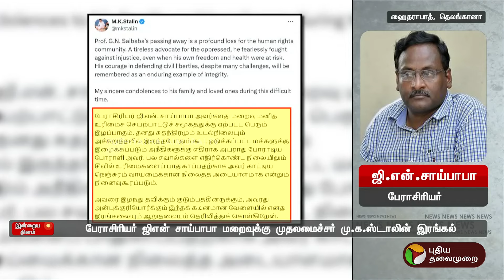மருத்துவ ஆராய்ச்சிக்கு தானமாக வழங்கப்படும் பேராசிரியர் ஜிஎன் சாய்பாபா உடல் | GN Sai Baba | PTT